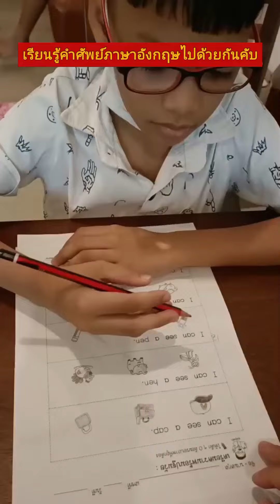เรียนรู้คำศัพย์ภาษาอังกฤษไปกับน้องพีจีกันคับป๋ม